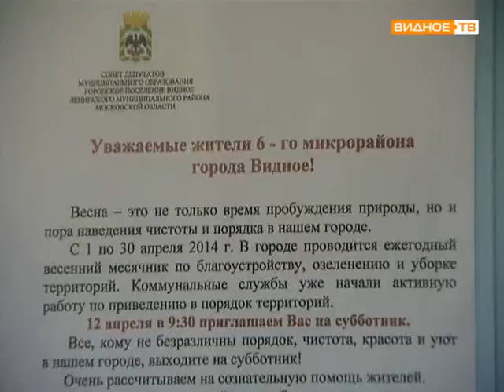Субботник на ул Ольховая